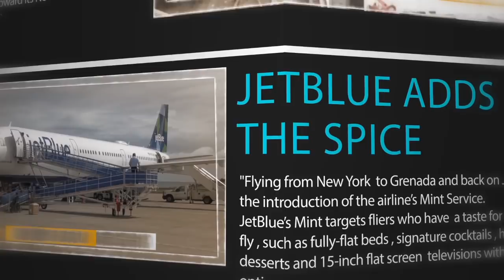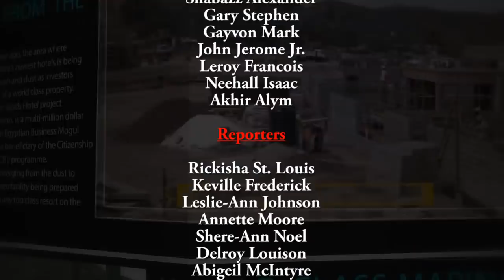THE NATIONAL REPORT THURSDAY 26TH JULY 2018